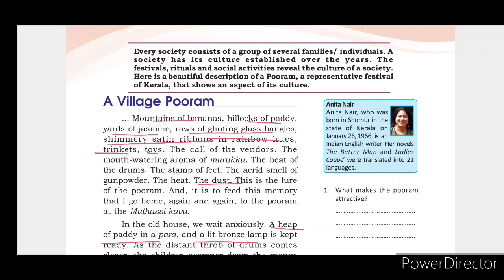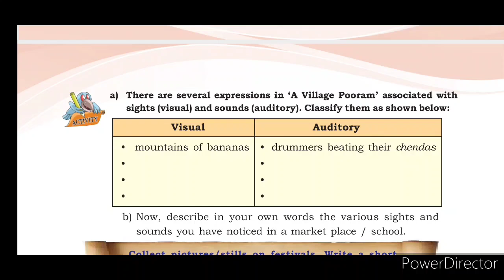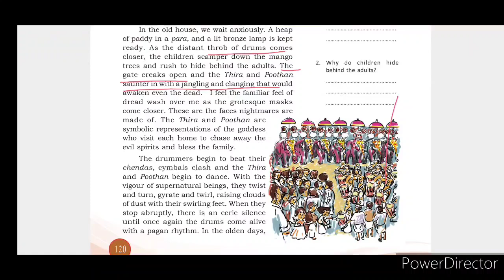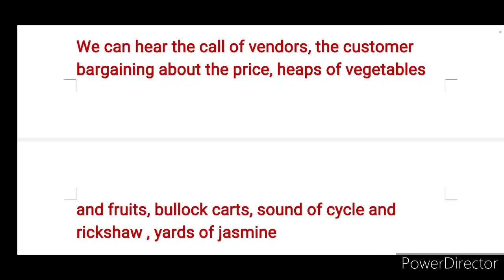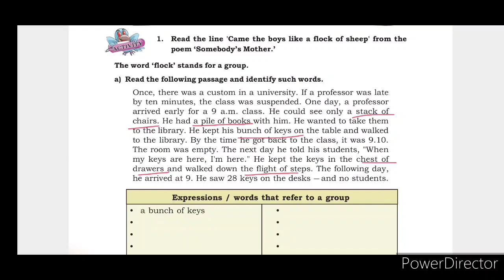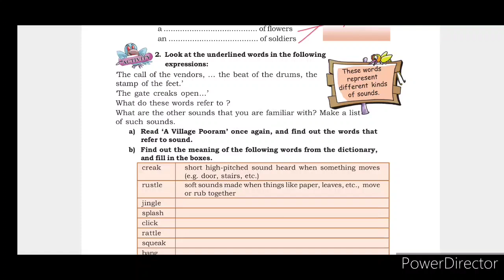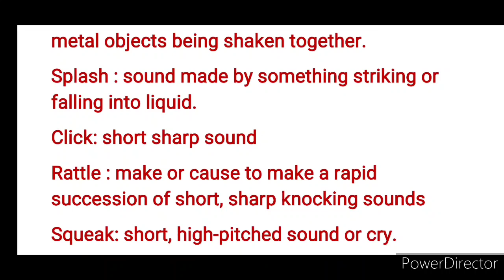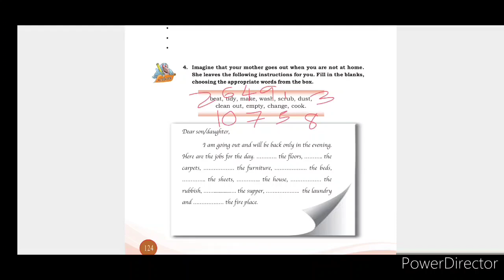Victers STD 7 English Class 20 Worksheet Activity 20 March 2021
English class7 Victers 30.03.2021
a village pooram